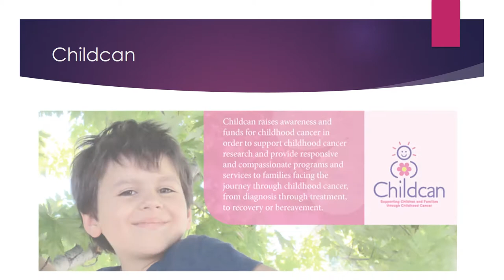$5000 To Childcan from Gore Mutual & Preferred Insurance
$5000 To Childcan from Gore Mutual & Preferred Insurance.  Short slideshow video bringing it all together.